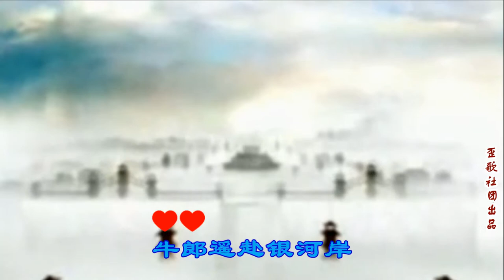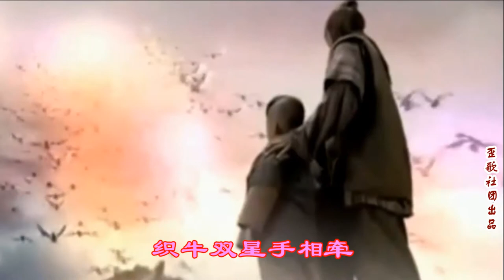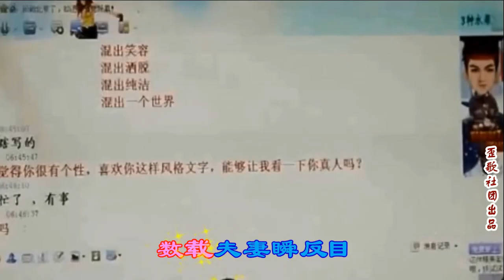七夕原创歌曲MV《天上人间皆有怨》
牛郎遥赴银河岸，织女重描瑞雪颜。一年一度相逢日，泪洒鹊桥语缠绵……